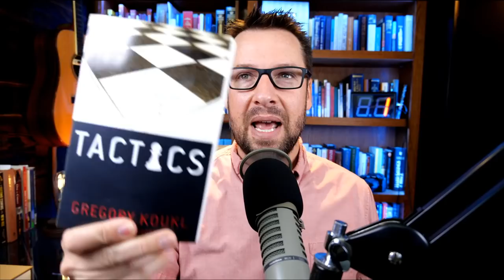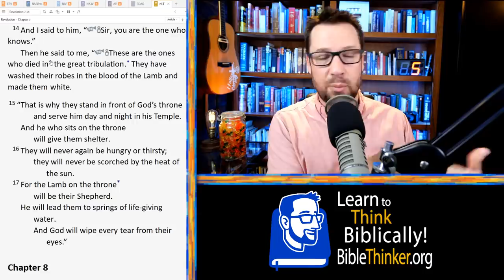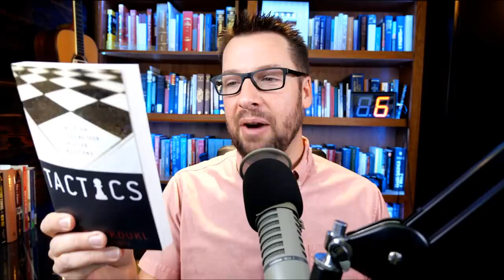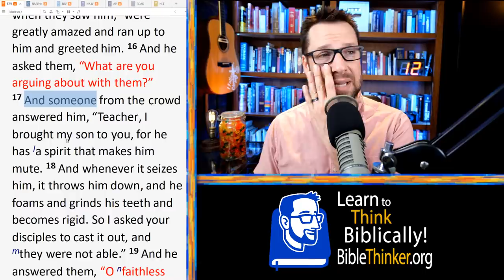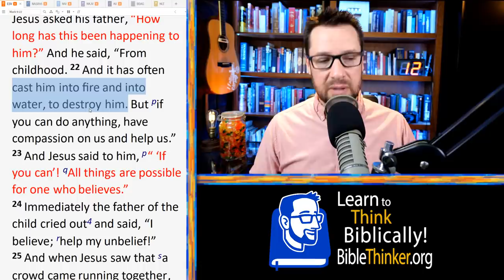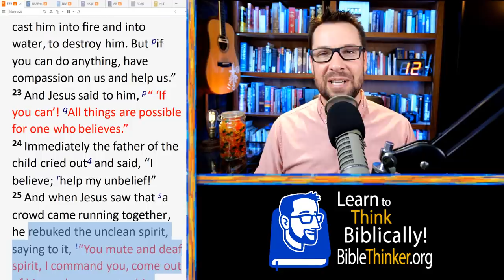20 Questions with Pastor Mike (Episode 58)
Question Time Stamps for Quick Reference:
0:00 - Introduction
1. 0:45 {Theology Books for Teens/College Age} My 17 yr. old son is into theology. Do you have any theology books you’d recommend for teens/college students that aren’t weighty reads, but offer good, biblical answers to Christian questions? Something that will interest a teenager without getting lost into a huge textbook.
2. 4:24 {Does God Bless in Material Ways?} Does God still bless us in material ways, or was that just for the old covenant and now He solely blesses us in spiritual ways?
3. 9:05 {How Does God Speak to Us?} How does God communicate to us outside of the Bible? Does He speak through mediums like words, numbers, coincidences, etc.?
4. 12:38 {About Separation from Bishops} How is separation from all bishops okay when all “early church fathers” (especially Cyprian & Ignatius) taught that separation from your bishop can call into question your salvation (Cyprian Epistle 26, Ignatius Phil.)?
5. 18:39 {About Revelation/Great Tribulation} Do you have any idea why Revelation 7: 14 in the NLT says these are the ones who died, but other translations say they came out of the Great Tribulation?
6. 21:40 {How to Initiate Gospel Conversations} How do I start conversations about Jesus with strangers/acquaintances?
7. 23:25 {About the Extent of the Atonement} Do the two different stances on the extent of the atonement (unlimited and definite) ultimately represent two different gospels? This is a fear of mine.
8. 27:09 {Does Prayer Have a Required Formula?} I talk to God in my head and pray during the day, but my thoughts drift and sometimes I realize I never said “amen.” I know that He’s listening, but if it’s not formatted like a prayer, does it still count?
9. 29:00 {How to Find Counsel in Scripture} How do I go about searching the Scriptures to help me find a solution or to come to a decision in an area of my life?
10. 32:16 {About being Born of God/of the Spirit} Prior to Pentecost, was anyone “born of God/Spirit” as the Spirit hadn’t been given yet (John 1: 13; 3:1-7; 7: 39)? Can this discredit regeneration preceding faith/total inability?
11. 34:22 {Was Historical Proof of Biblical Events Just Made Up?} I heard that the historians’ consensus for the Patriarchs, the Exodus, and the Conquest of Canaan was that they didn’t happen but were made up later. Any input on this?
12. 36:42 {If we Confess our Doubts, Are We Still Saved?} I was having doubts about the atonement, and I was questioning if I really believed it. I had thoughts about me not believing. Am I still saved if confessed those and do believe now?
13. 43:08 {Was Jesus Rich? & How to Challenge False Claims} Someone told me “Jesus was rich and that was how He was able to feed the 5,000 and their families.” I know that’s wrong, but where do they find these theories and how do I help them see that’s not true?
14. 46:33 {How to Share a Summary of the Gospel} Do you have a simple way to share the Gospel? How can we know what to say to be obedient and share the Gospel effectively without missing any of the essentials?
15. 48:42 {Thinking Biblically about Covid Restrictions} My province has new Covid mandates that my pastor is implementing. Reduced attendance, vaccine passport checks, and masks even while singing. I think this is unbiblical. What can I do?
16. 52:53 {Advice for Finding a Godly Spouse / Our Desires} I’m 23 yrs. old. 6 yrs. ago, my attraction to women just disappeared. This messed with my head a lot, and also, because of physical problems, I can’t approach girls in order to find a wife. Please, can you advise me?
17. 54:29 {Was David’s Son Punished for David’s Sin?} In a past video, it sounded like Mike said David's child dying was "collateral damage.” How is that not punishment for David's sins?
18. 59:32 {Did God’s Promise Change?} Why did the promise for honoring your parents change from Old Testament (Exodus 20: 12 – “in the land I will give you”) vs. the New Testament (Ephesians 6:2 – “living long on the earth”)?
19. 1:02:10 {Are Different Convictions = Subjective Truth?} How do we protect ourselves from post-modernist thinking such as "truth is subjective" when discussing matters of different convictions (ex: Christians disagreeing over matters such as cursing, etc.)?
20. 1:06:02 {About Finding God’s Purpose/Will in our Lives} How do we know God's purpose for our lives, as in a career?

This is the Friday live stream where I take 20 questions from viewers and do my best to give a biblical answer. Every Friday at 1pm Pacific time. (well, almost every Friday)

Here's my website with a new clip search feature for finding exactly where in a video a particular issue is addressed.

To get a question answered live just wait until after the stream begins, post a question in the live chat starting with the letter "Q", make sure it's clear and wait to see if it gets in.